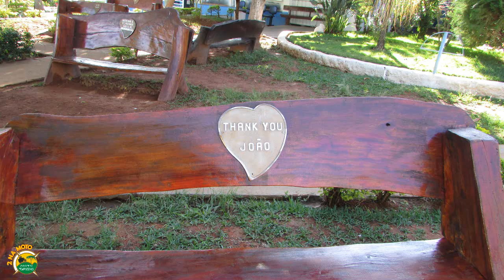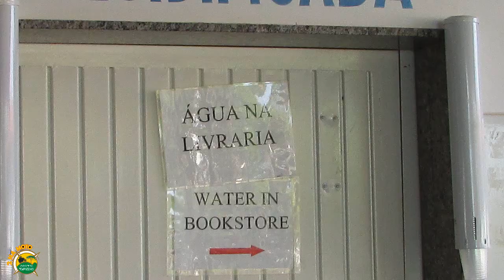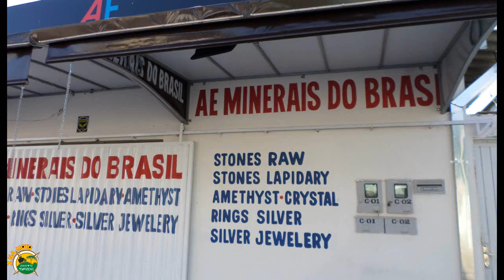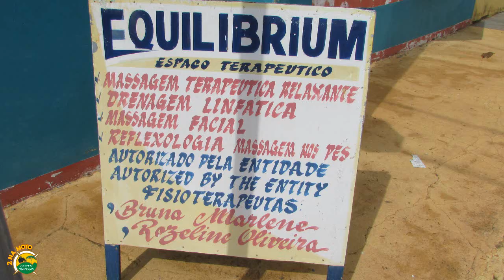ABADIÂNIA DO JOÃO DE DEUS - CIDADE MOVIDA POR UM MITO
Vídeo sobre Abadiânia, o complexo da Casa de Dom Inácio, as pessoas que encontram com seu eu e suas curas, a cidade que se beneficia dos turistas que vão pela fé e pela espiritualidade, fazendo do local ponto de muitos em busca de um milagre.